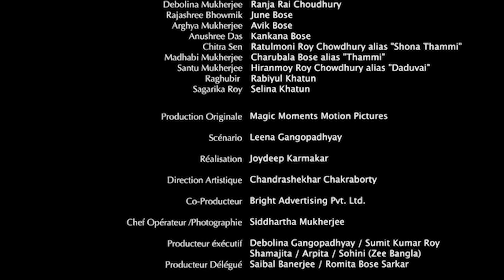Ton coeur, mon bonheur (Nokshi Kantha)- EP 79 - Complet en français - HD